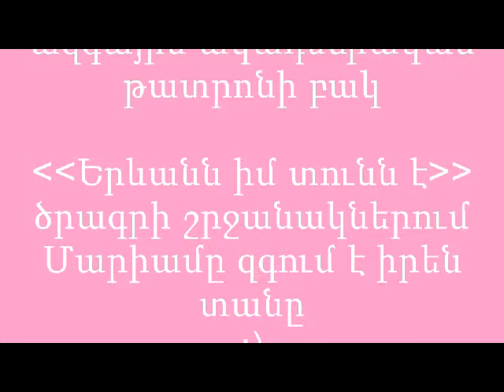Yerevan my sweet home